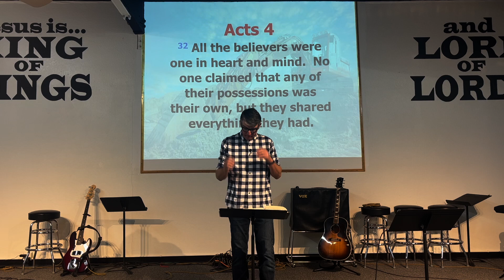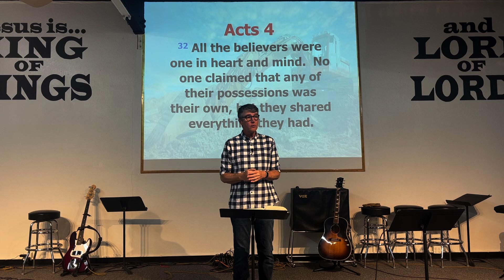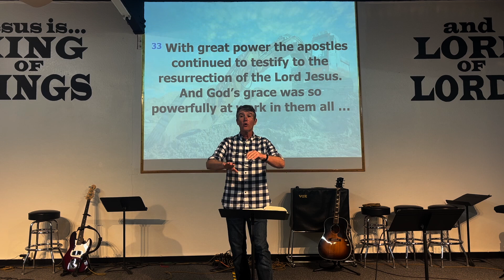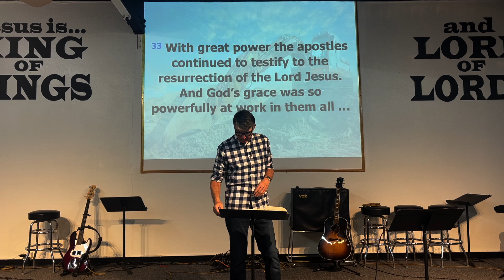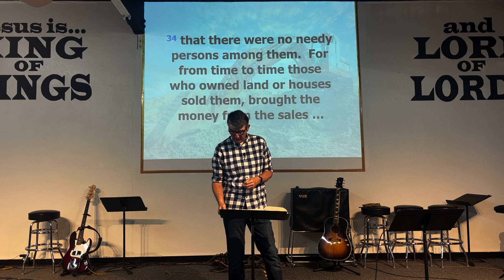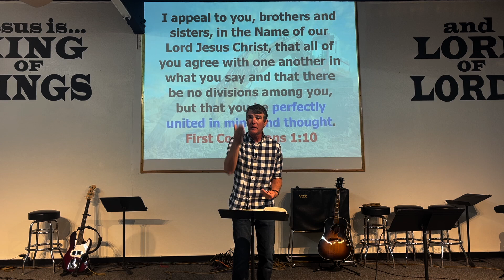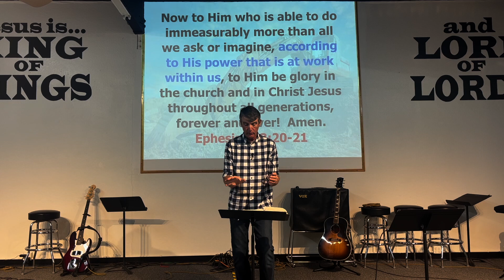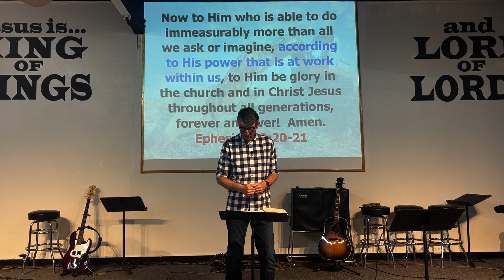Message | Excavation | Westside Church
This video is about Westside 2-13-22